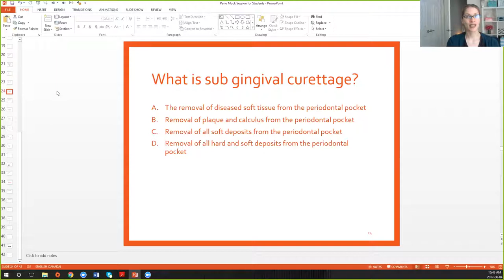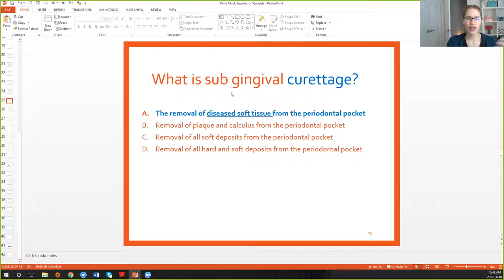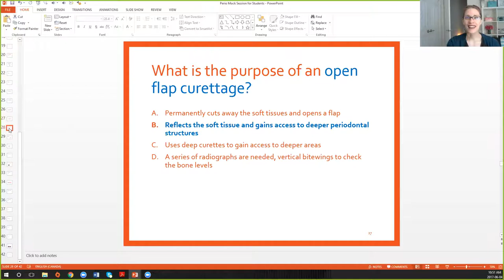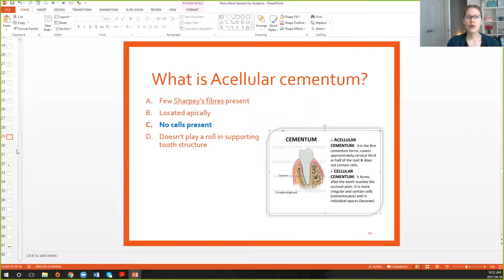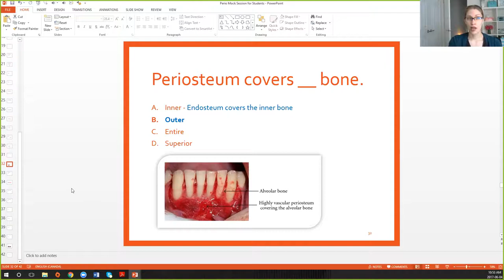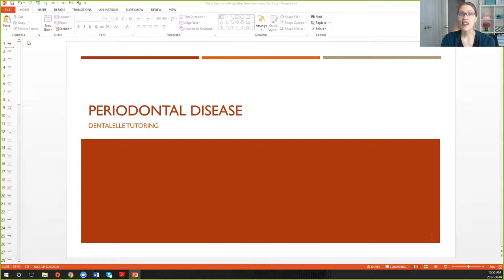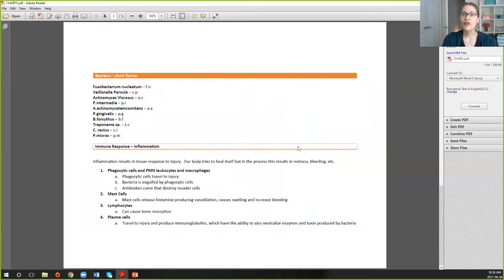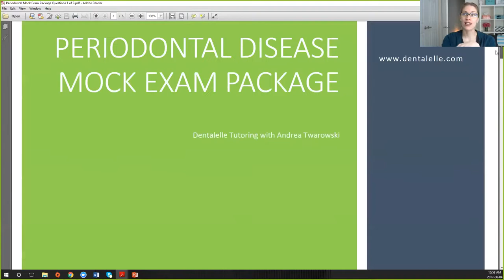Periodontal Mock Exam Question Session